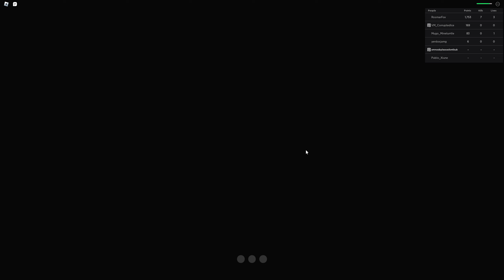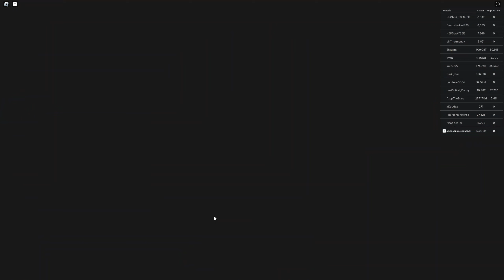a game i like 2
i made series of game i like it is anime fighting simulator x if you want to play it